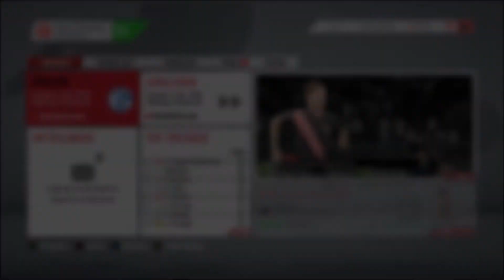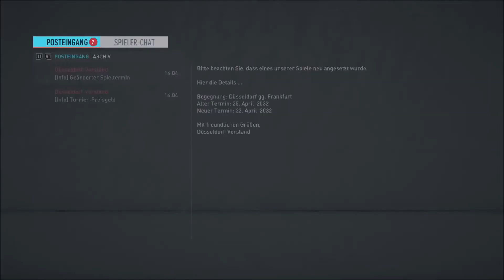Fifa20Fifa 20⚽ S02E142 -Was ein Halbfinale!😲- Adamantios